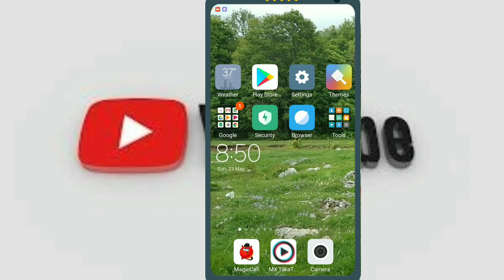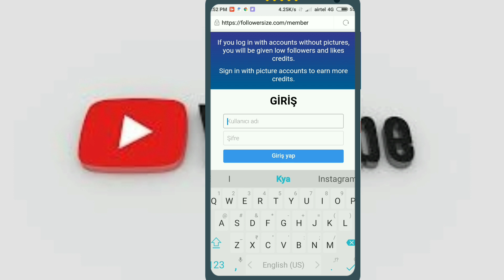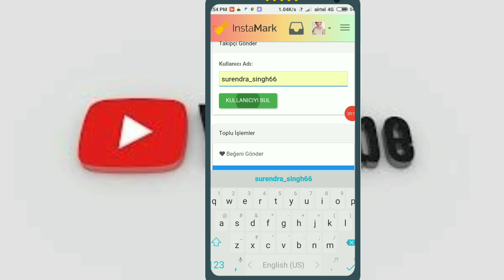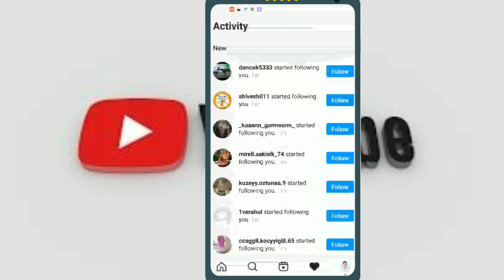Top 5 Website For Increase Instagram Followers | How To Increase Followers On Instagram 2021